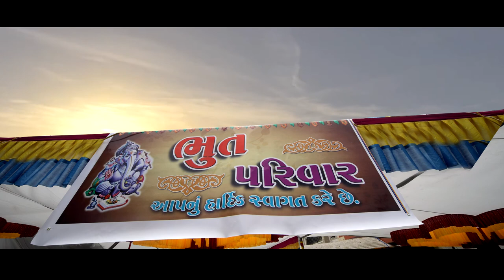Parth n Urvisha Marriage Highlight